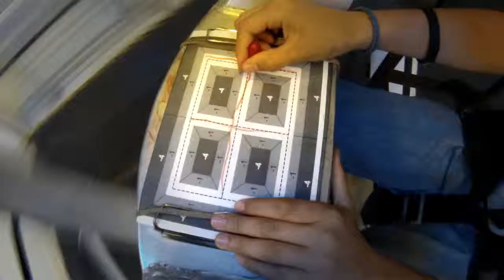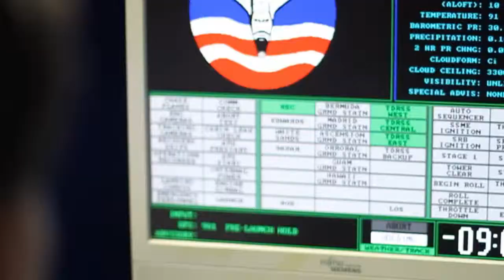EURO SPACE CENTER SCHULE WELTRAUMKLASSEN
Auf der Suche nach einem Ausflugs-, Entdeckungs- oder Übernachtungsziel für Ihre Klasse, einem originellen, intelligenten und gleichzeitig amüsanten Ausflug oder Aufenthalt...
Das Euro Space Center, Entdeckungs- und Freizeitzentrum zum Thema Weltraum, bietet Ihnen all das, eine Vielzahl spaßiger Aktivitäten zur Entdeckung von Weltall, Sonnensystem, Astronautentraining und Technologien zur Weltraumerforschung.